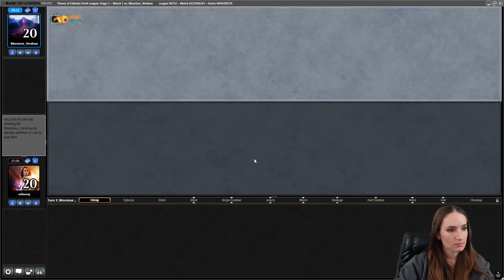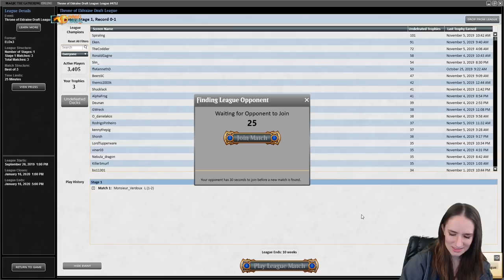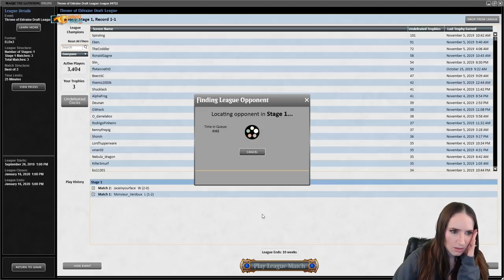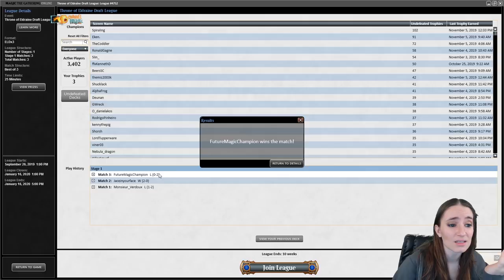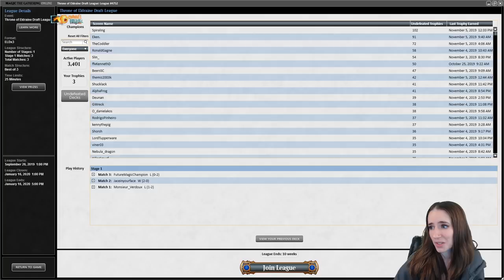Throne of Eldraine | Drafting With Jamie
Join Jamie for another draft full of the best flying creatures Throne of Eldraine has to offer on Magic Online!
Round 1: 17:55
Round 2: 40:01
Round 3: 57:38